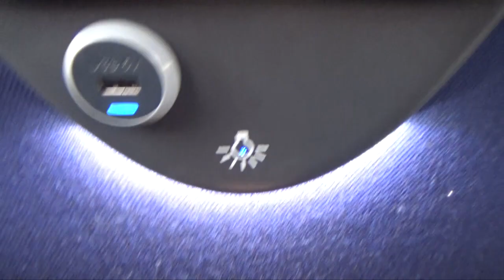Hospital Appointment. Wales, UK Vlogs.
Today is a hospital appointment day. Don't worry, it's only a routine one. Nothing to worry about! And we couldn't resist a trip to Home Bargains on the way back.

This one randomly had a tiny bit cut off the end! Sorry about that! Weird...

- Magu Hyder / Gaining Confidence.
                                                 The Welsh workbook Izzy was using on
                                                  the bus.

- My camera used to film these vlogs

This means that at no extra cost to you if you click on a link and make a purchase, I may make a small commision. Thanks so much for your support.

Title: Hospital Appointment.